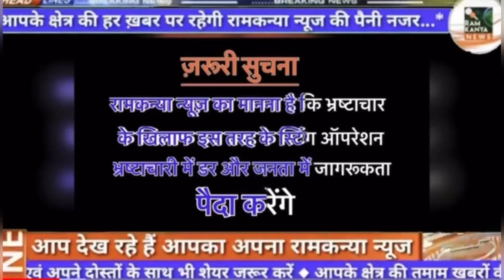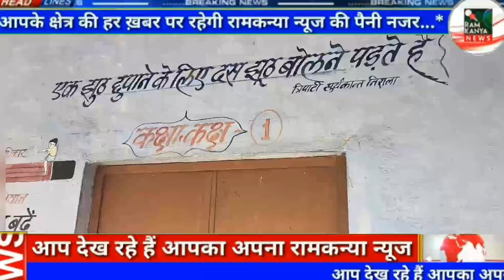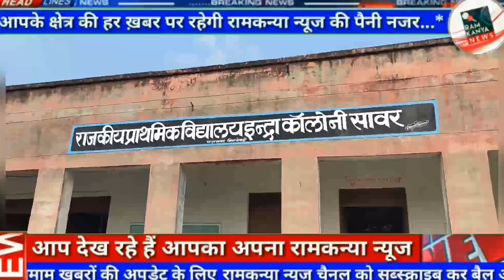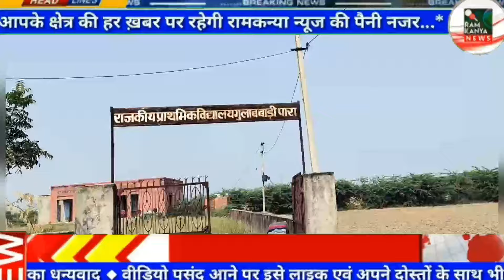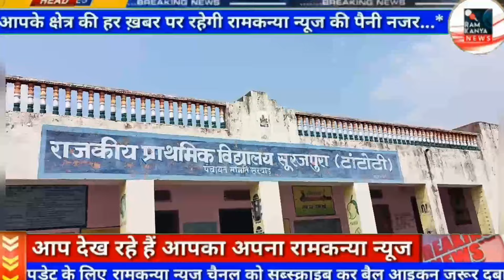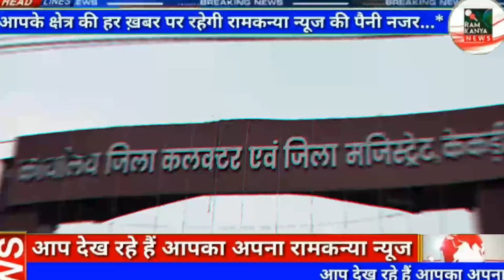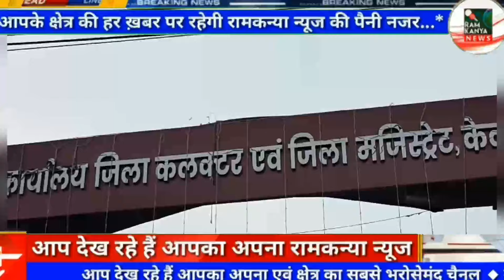अंधेरे नगरी चोपट राजा वाली कहावत हो रही है चरितार्थ स्कूल में नामांकन 0 लेकिन शिक्षक दो